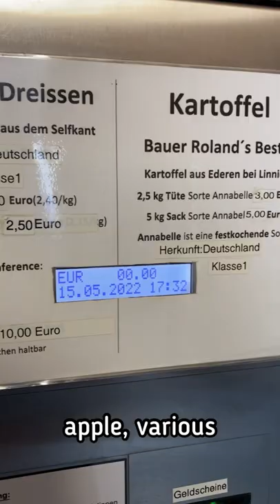A Dairy Farm in Germany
We are at a diary farm in Germany showing you the ambience as well as how is it in Germany. Here in addition to enjoying the beauty  of cows, one can also buy fresh milk from the automated milk machine. You can also buy cheese, ice cream, yoghurt etc.